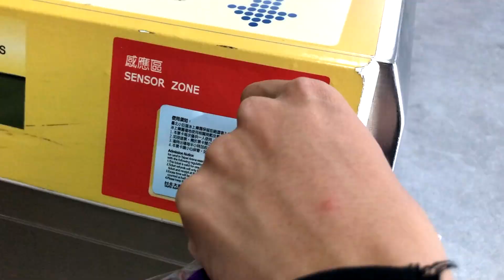Un Día en Taipei con mis amigos